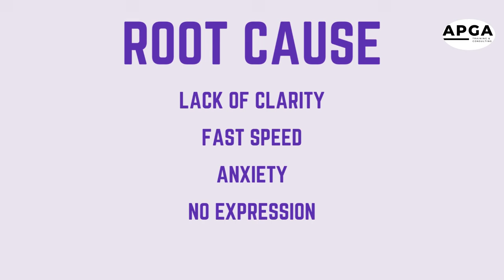Digital Marketer From Nepal Overcome Stammering In 28 Days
All USEFUL DETAILS BELOW

Free stammering courses, free stammering knowledge test, stammering books, workshops, appointments, premium courses, training. EVERYTHING IN ONE APP 👇

IOS User 🔗(Only for IOS, same content as app)

(Best Result, limited Seats) 🧑‍🏫

Best Selling Book On Overcome Stammering By Ankush Pare : 📚 (Paperback & Kindle)

Client's Feedback After Training (Honest review)